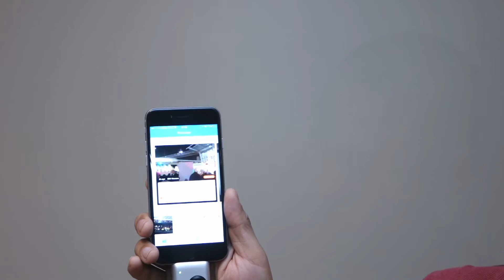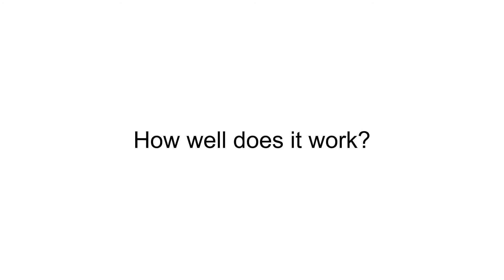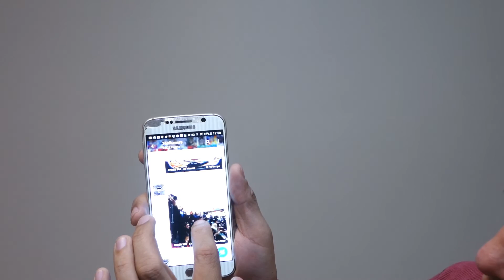How to use Periscope 360 for 360 live streaming on Twitter and Periscope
Tutorial on how to use Periscope 360 to do a 360 live stream on Twitter and Periscope.   Waitlist for Periscope 360